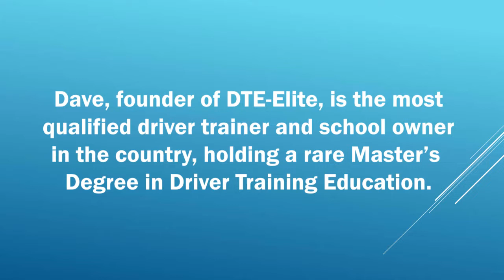The Teaching Years - Dave Foster MA, Dip.DI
In this episode, Dave Foster MA, Dip.DI tells us how he started out with different teaching methods and the inspiration behind gaining his Master's Degree.